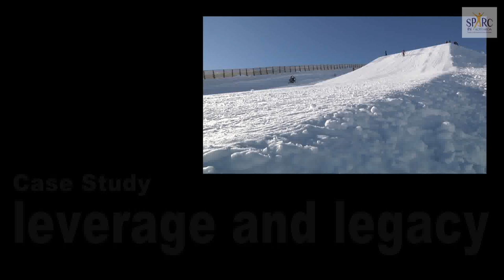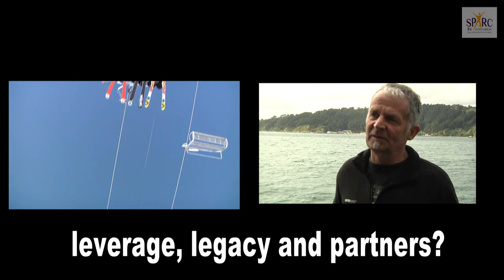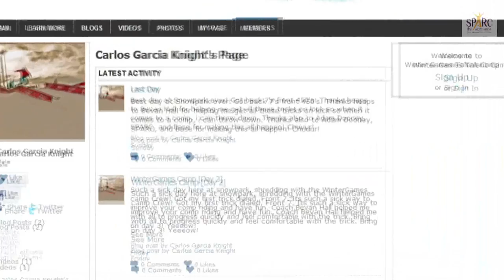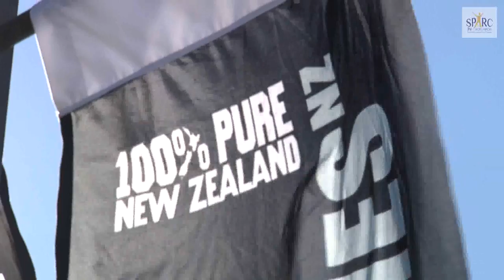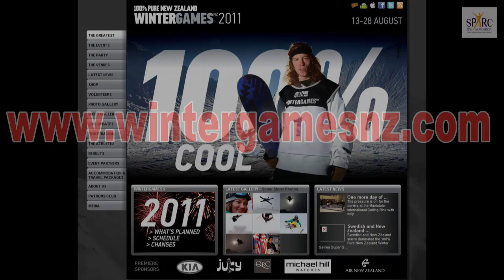100% Pure Winter Games 2011 - Leverage and Legacy Case Study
The second 100% Pure Winter Games were held in August 2011. The Organising Committee, including CEO Arthur Klap, had to consider the event's leverage opportunities and the event's legacy that would remain.

This Case Study outlines that intent and provides four examples of how the Winter Games will continue to benefit New Zealand long after the closing ceremony, with comments from Sir Eion Edgar, Arthur Klap, Snow Sport New Zealand's Adam Dooney and more.

It is an example of how events can contribute to the community, sport and host country.

To learn more about leverage and legacy, and search leverage and legacy.